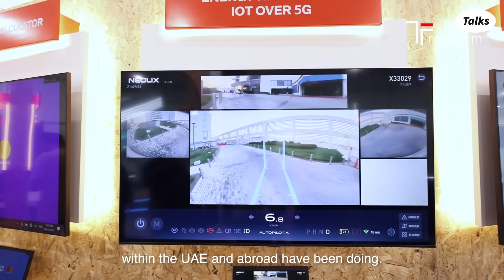Using AI (and Other Tricks) to Shrink Your Carbon Footprint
At COP28UAE, Harrison Lung, Group CSO of the global technology group e&, spoke with Huawei about integrating sustainability into the core of its business strategy and how to optimize power consumption for the entire business.